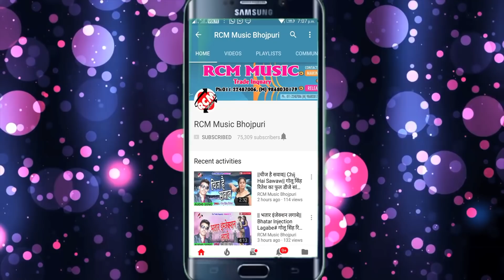|| हमरा के धोखा देके का पइबू | दिनेश पटेल का 2020 का एक और जबरदस्त वीडियो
Title: Hamara Ke Dhokha Deke Ka Paibu
Singer: Dinesh Patel
Lable: RCM Music
Lyrics:  Shailesh Sagar
Video Director:  Sunny
DOP: